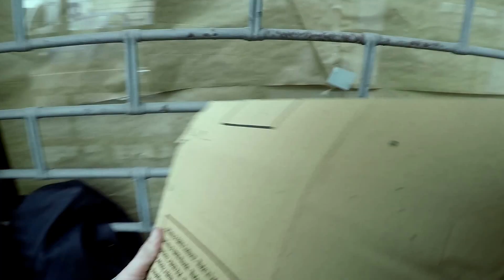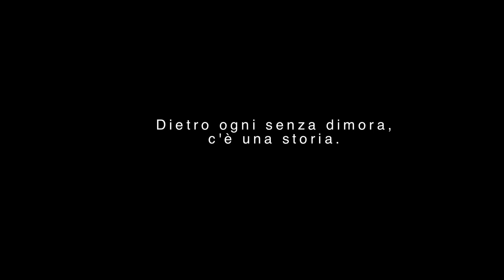Senzatetto per un giorno - Film Pane dal Cielo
Ci sono realtà che osserviamo sempre dall’esterno e spesso scegliamo di ignorare.Vai su scopri il progetto, aiutaci a dare ai senza dimora una seconda possibilità.